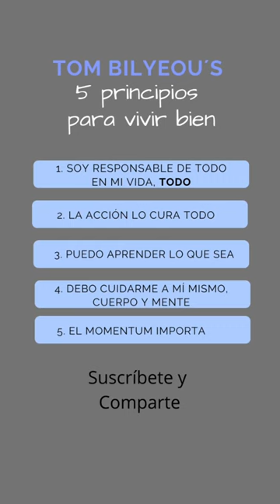Vivir bien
Recibe ayuda eficaz y profesional para tus relaciones personales.

Esta terapia es para ti si:
• Te sientes angustiado
• Peleas constantemente con tu pareja, padres o hijos.
• Te cuesta trabajo perdonar
• Sientes que has perdido el control de tus emociones
• Te urge mejorar la comunicación con los demás
• Quieres recuperar la confianza
• No sabes cómo llegar a acuerdos
• Quieres crecimiento personal
• Ya te has separado o estás por hacerlo.

Gabriel Acevedo Familiólogo

"Para tener una vida que posiblemente nunca has tenido, tendrás que convertirte en una persona que nunca antes has sido"